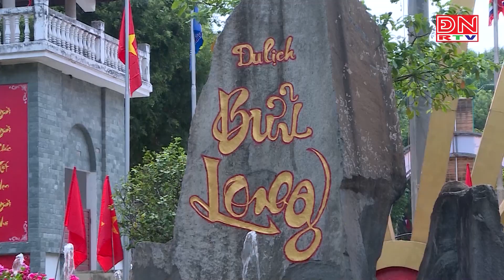Nhiều giải pháp phát triển ngành du lịch của Đồng Nai xứng tầm với tiềm năng, lợi thế của địa phương